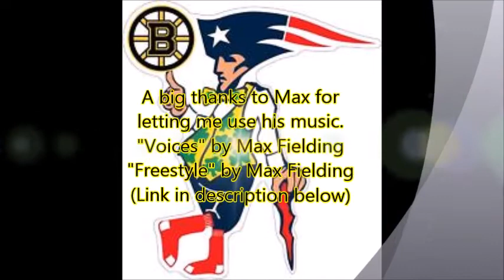BLIND FAST FOOD CHALLENGE!!!!!!!!!!